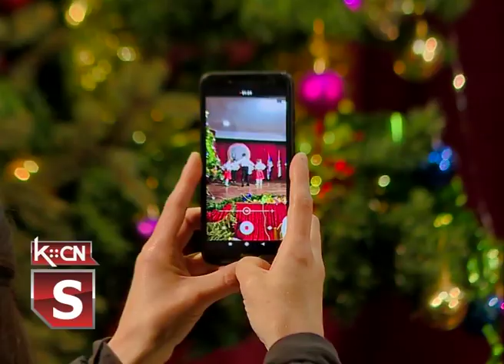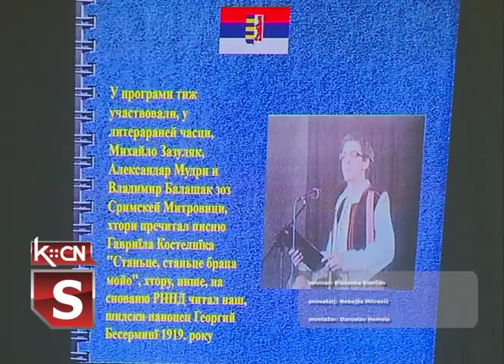Nacionalni dan Rusina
U sali Kulturno prosvetnog društva "Đura Kiš" u Šidu sinoć su svečanom akademijom  obeležena dva značajna datuma: Nacionalni dan Rusina  i 100 godina postojanja ovog rusinskog društva. U sklopu programa predstavljena je retrospektiva aktivnosti društva i kao istorijski događaji  Rusina od njihovog naseljavanja na prostor Vojvodine